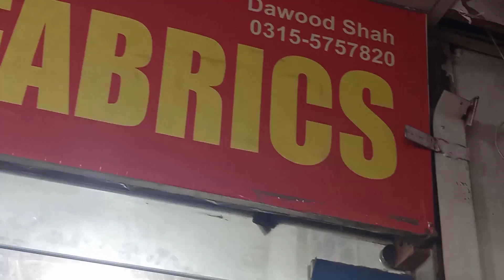printed 2 piece suit design for summer 🤩 🥳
It's how I know how much you enjoyed the video and how it helps me to bring similar ideas.